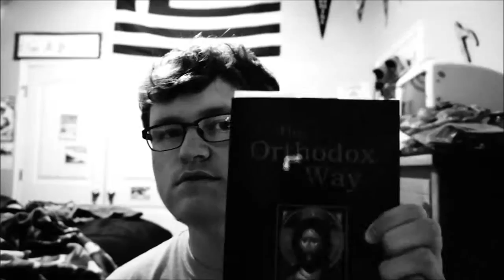Otherness yet Nearness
God is both.